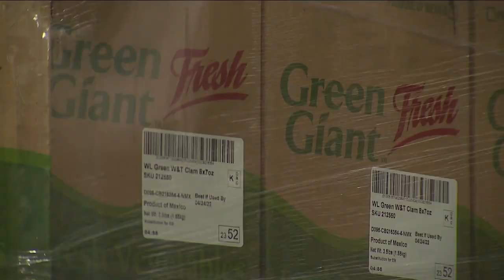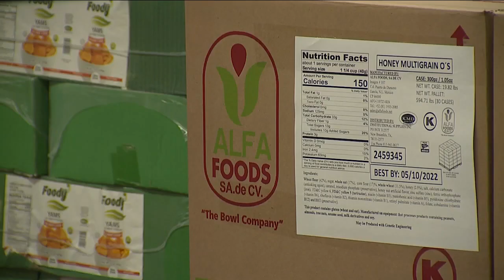Food Bank of the Rockies asking for monetary donations to help fill pantries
The Food Bank of the Rockies is asking for monetary donations to help fill pantries.